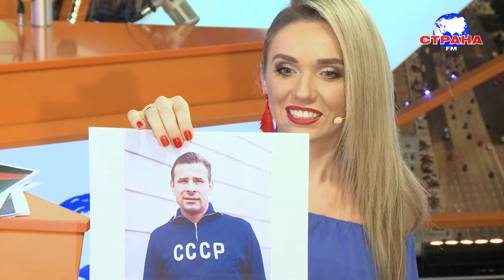В гостях у Страны FM Гарик Петросян и Степан Юрпалов